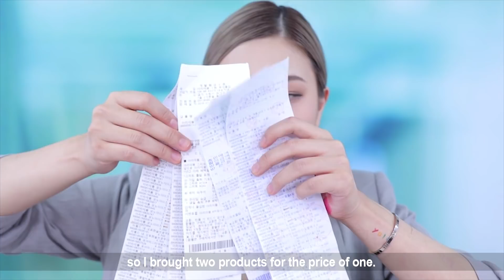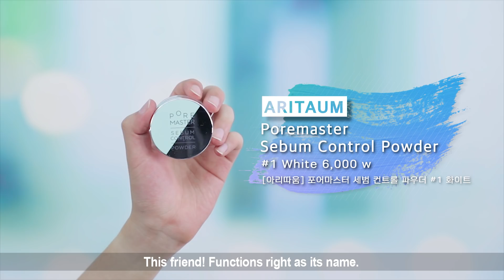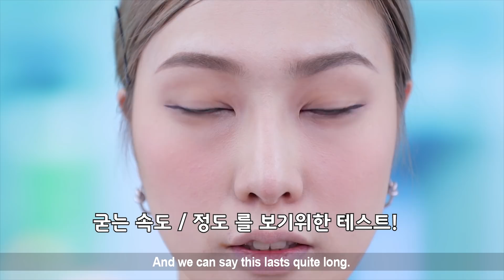로드샵 원브랜드 메이크업 : 아리따움 #1 Aritaum Korean one brand makeup | SSIN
🔆 안녕하세요 여러분 씬님입니다. 오늘은 원브랜드메이크업 아리따움 편 입니다! 아리따움은 마몽드, 라네즈, 한율등 아모레퍼시픽 계열의 브랜드들이 입점되어있는 편집샵인데요, 저는 아리따움 자체 브랜드들만 리뷰 할 예정입니다.
1편에서는 베이스,파운데이션 제품들과 아이라이너 들을 리뷰해 볼 예정이구요. 다음에 올라올 2편에서는 모노아이즈 쉐도우들과 10종 이상의 립제품들이 공개되니, 2편도 많이 기대 해 주세요-! 그럼 다음 영상에서 만나요 안녕🤗

🔆 Hi guys this is SSIN. Today’s OneBrandMakeup brand is Aritaum. Aritaum is a multi shop by Amore Pacific like Mamonde, Laneige and Hanyul. But, I’m only gonna review their own label, Aritaum. In the first video, I’m gonna review their bases, foundations and eyeliners and in the second video, I will check out the famous Monoeyes shadows and 10 different kinds of their tints. And see u in my next video!

🔆이 영상에 외국어 자막을 제공해 주고 싶으신 분들은 아래 링크를 클릭 해 주세요! If you wanna donate subtitles in this video, click the link below, thank you.

♥ PRODUCTS INFORMATION ♥
*FACE*
[ARITAUM] All Day Lasting Primer 9,000 w
[아리따움] 올데이 래스팅 프라이머

[ARITAUM] All Day Spots Cover #1 Light Beige 단종
[아리따움] 올 데이 스포츠 커버 #1 라이트 베이지

[ARITAUM] All Day Tip Concealer #2 Natural Beige 6,000 w

[ARITAUM] Full Cover Liquid Concealer #4 Sand Beige 5,000 w

[ARITAUM] All Day Lasting Foundation #2 Natural Beige 13,000 w
[아리따움] 올 데이 래스팅 파운데이션 #2 내추럴 베이지

[ARITAUM] Full Cover BB Cream #2 Natural Beige 12,000 w

[ARITAUM] All Day Spots Cover 단종
[아리따움] 올데이 스포츠 커버

[ARITAUM] Real Ampoule Color Corrector #4 Peach Beige 7,000 w (존좋)

*EYES*
[ARITAUM] Lovely Eyes Volumer Duo #2 Shine Beige 4,500 w

[ARITAUM] Mad Finish Kabuki Brow Pencil #4 Ash Brown 8,000 w
[아리따움] 매드 피니쉬 가부키 브로우 펜슬 #4 애쉬 브라운

[ARITAUM] Mad Finish Brow Locker #3 Ash Brown 8,000 w

[ARITAUM] IDOL Mascara Volume&Curl 8,000 w
[아리따움] 아이돌 마스카라 볼륨&컬

[ARITAUM] Mad Finish Brow Mascara #3 Ash Brown 6,000 w (존좋)
[아리따움] 매드 피니쉬 브로우 마스카라 #3 애쉬 브라운

*ETC*
[ARITAUM] Cleansing Tissue 8,000 w

[ARITAUM] Makeup Fit Mint Blending Puff 8,000 w (존좋)

[ARITAUM] The Professional Eyelash Curler
[아리따움] 더 프로페셔널 아이래쉬 컬러

- SNAPCHAT 스냅챗 : @SSINNIM